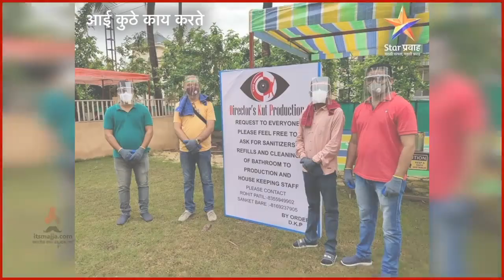कलाकारांना कोरोनाची लागण | Rohit | Juilee | Abhijeet | Singing Star | Sony Marathi | Get well soon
सिंगिंग स्टार कार्यक्रमा मधील काही कलाकारांना व्हायरसची लागण झाल्यानंतर, हे कलाकार लवकरात लवकर बरे होत आहेत. आणि याच वेळी गायक रोहित राऊत आणि गायिका जुईली जोगळेकर यांनी त्यांचा अनुभव शेअर केला आहे. चला तर मग बघूया त्याची एक झलक..